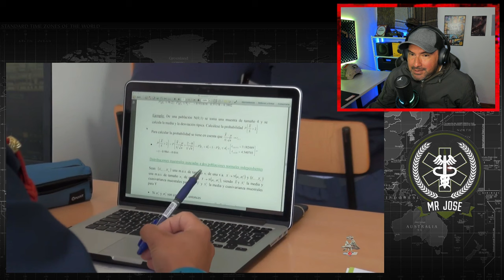Militar ® Colombiano Reacciona A UN DIA COMO CADETE academia del aire españa